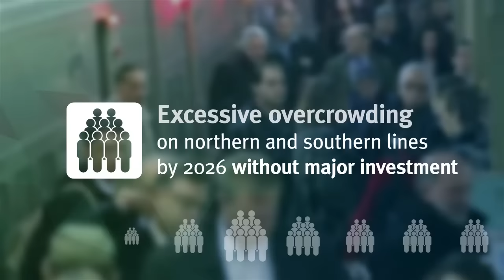Cross River Rail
The new Cross River Rail is a 10.2 kilometre link from Dutton Park to Bowen Hills.